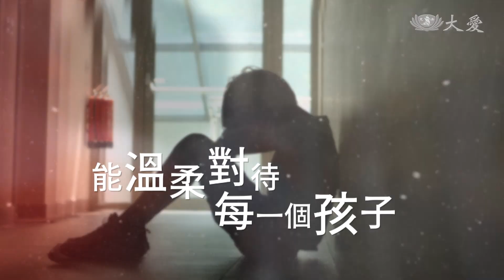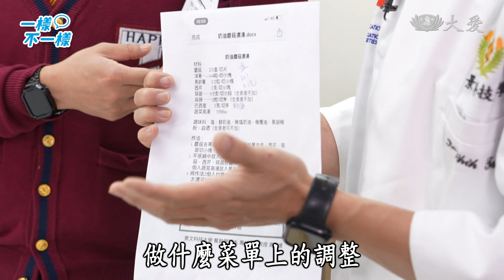【孩子看世界】 視障小天使 胡蕓芸：這個美麗的世界 我已經看過 20230425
胡蕓芸在一歲的時候發現罹患眼癌第四期，小小年紀的她就開始接受一連串的化療手術，但還是沒有保住她的視力，蕓芸在小學時變成了全盲，只能分辨白天跟晚上的光，雖然曾經被不懂事的同學捉弄，但是蕓芸還是選擇堅強面對，因為她擔心如果表現出難過的樣子，會讓愛她的人更傷心，所以她總是微笑的接受一切。

雖然看不見，但是蕓芸會彈鋼琴、會打爵士鼓，生活過得多采多姿，失去了視力，對她來說只是少了一個器官，蕓芸說「這個美麗的世界，我已經看過了，這樣就足夠了！」為了感謝爸爸媽媽一直以來的陪伴與支持，蕓芸希望能夠親手做料理給最愛的家人，她會成功嗎？一起來認識懂事貼心又勇敢的蕓芸。